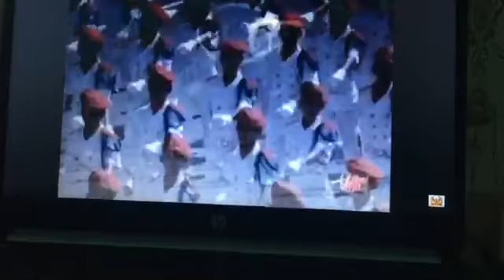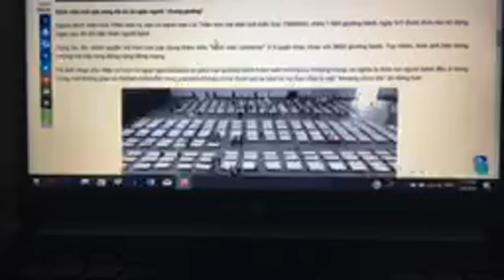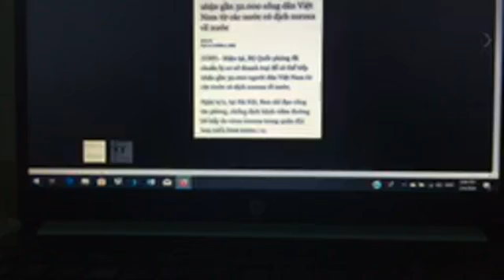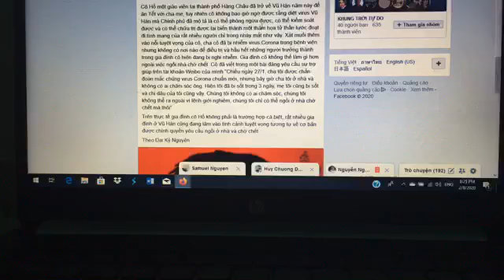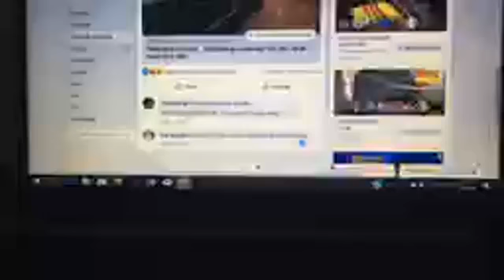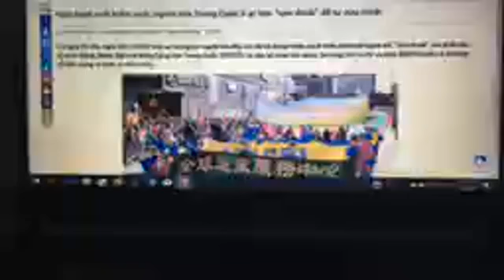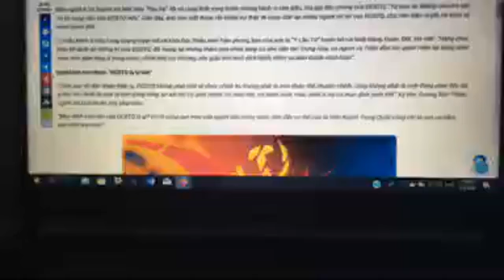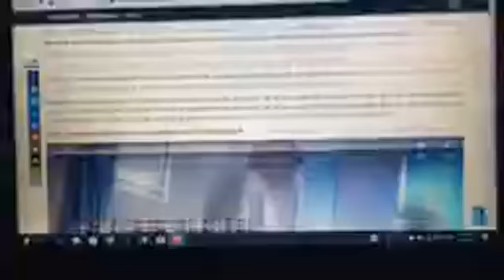CẬP NHẬT TÌNH HÌNH,VIRUS CORONA.